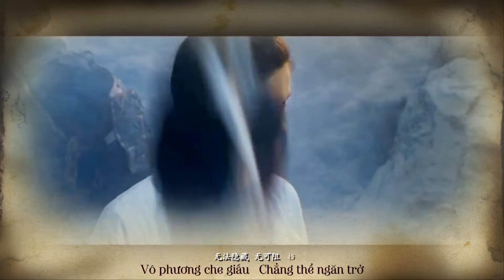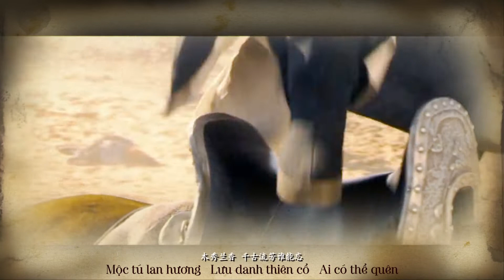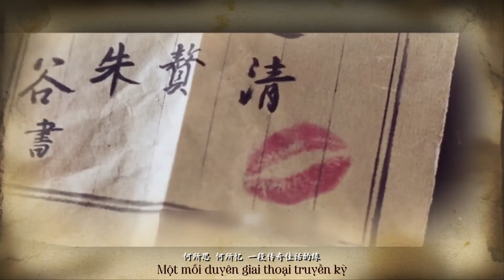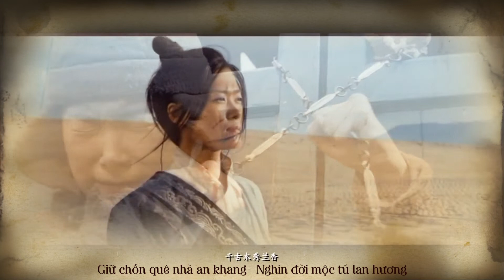[Vietsub] Lý Vũ Xuân - Mộc Lan | 李宇春《木兰》(Fanmade)